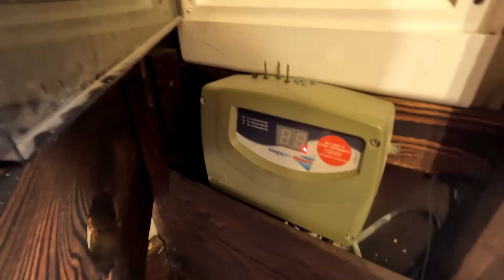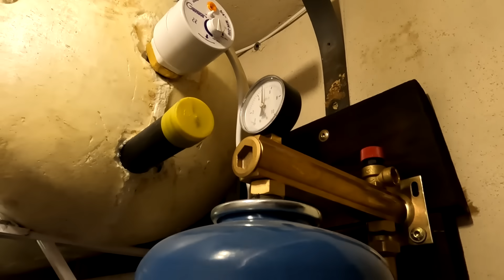Przeprowadzka do Szumilasu. Dom z gliny i słomy na wsi. Pierwsza noc.